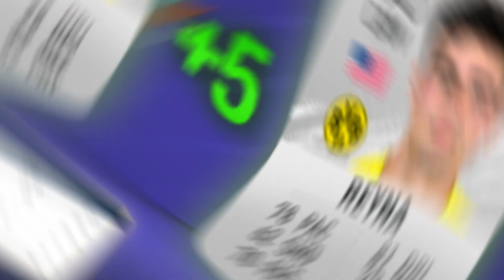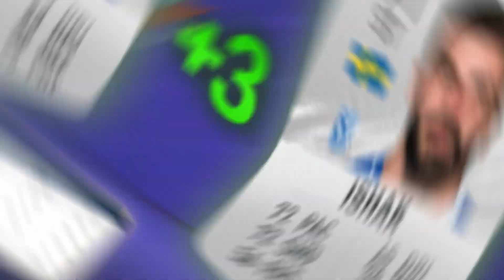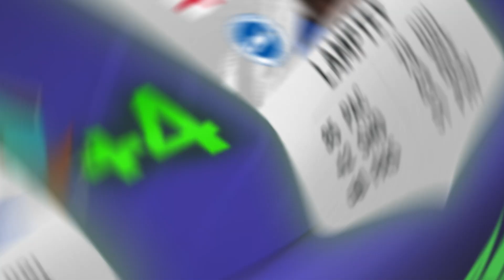FIFA 21 | POTENCJALNE UPGRADE